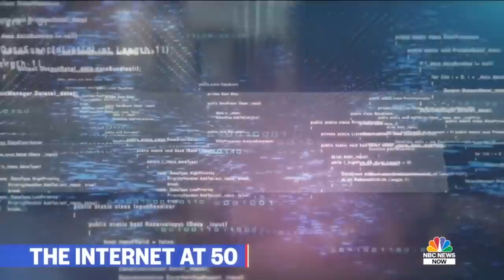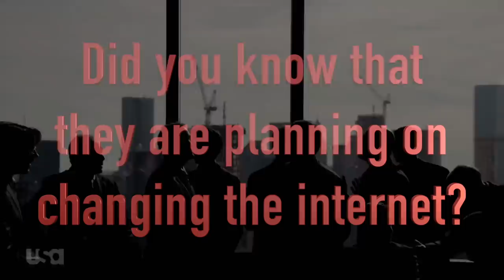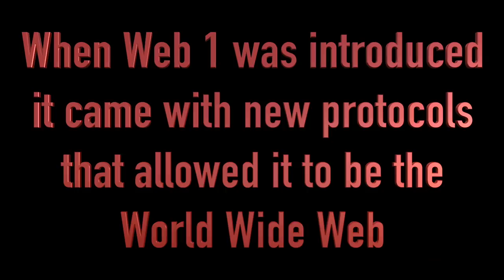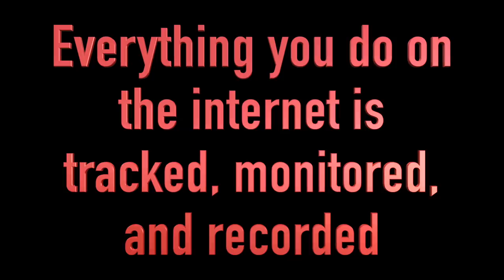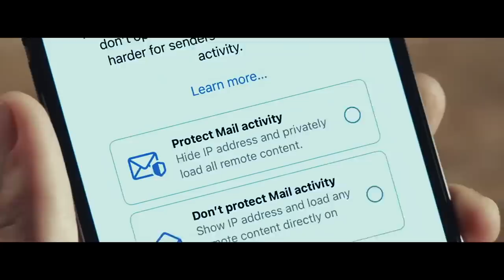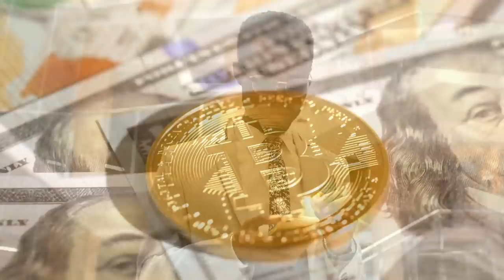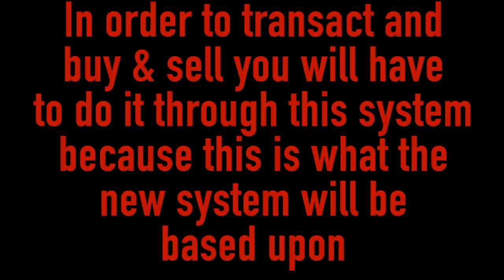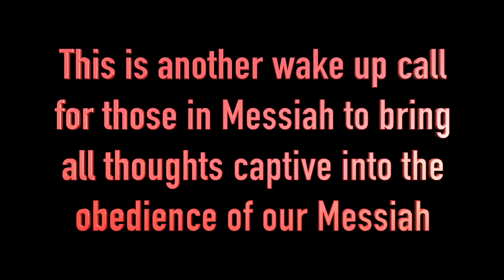BREAKING OUT THE MATRIX (Pt. 5): THE INTERNET IS CHANGING - MAKE SURE YOU UNDERSTAND WEB 3.0